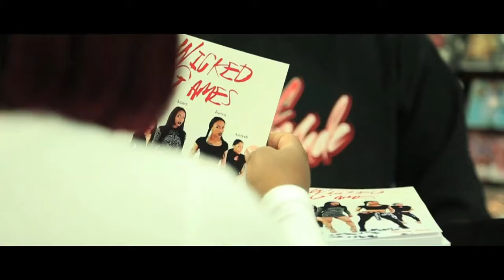Flam Feeva - Wave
Music video by Flam Feeva performing Wave. (C) 2017 Streetlight Entertainment